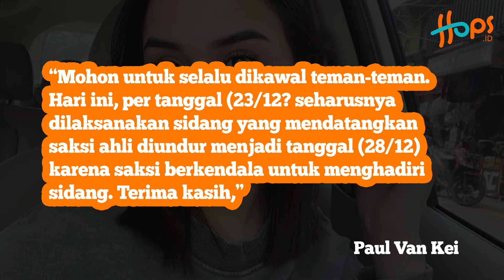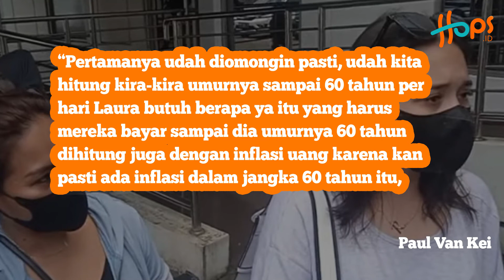Sahabat Laura Anna sebar foto Gaga Muhammad di penjara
Sahabat mendiang Laura Anna, Paul Van Kei mengunggah foto Gaga Muhammad saat mendekam di penjara. Diketahui, Gaga dinyatakan melanggar Pasal 310 Ayat 3 Undang Undang tentang Lalu Lintas dan Angkutan Jalan. Hal itu lantaran mantan kekasih Awkarin ini membuat Laura Anna lumpuh akibat kecelakaan. Dia terancam hukuman dengan pidana penjara paling lama 5 tahun dan/atau denda paling banyak Rp10 juta.

Meski Laura sudah meninggal dunia, namun keadilan Laura terhadap kasus Gaga dilanjutkan oleh pihak keluarga dan rekan terdekat. Hari ini, (23/12/21) seharusnya sidang lanjutan Gaga diselenggarakan. Namun karena saksi tak hadir, sidang yang menghadirkan Gaga didampingi kuasa hukum dan ayahnya itu terpaksa ditunda. Lantas, bagaimana pendapat keluarga dan sahabat Laura Anna? Simak ulasan berikut.